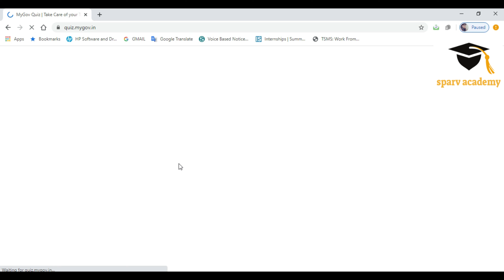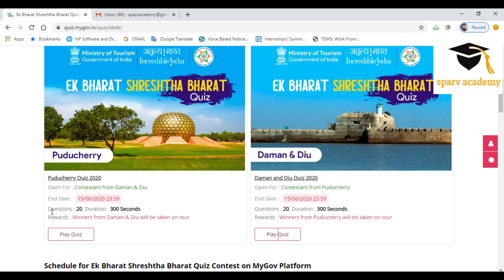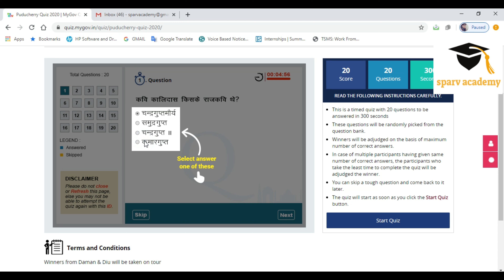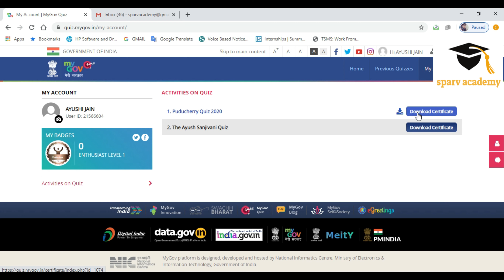My Gov Quiz Free certification | Play Online Quiz I TheAyushSanjivaniQuiz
By this video, you can get compete information about government certificate absolutely free.
My Government Playlist इस वीडियो में आप जानेंगे My Government वेबसाइट का परिचय और वेबसाइट में रजिस्टर करना Know introduction and registration process of My Government website in Hindi.